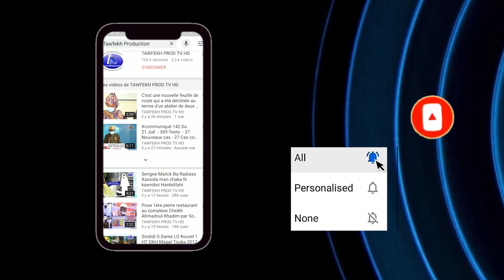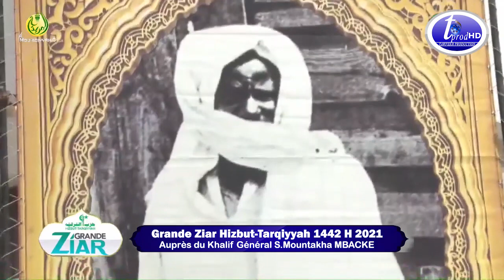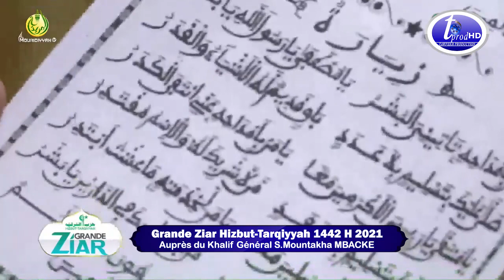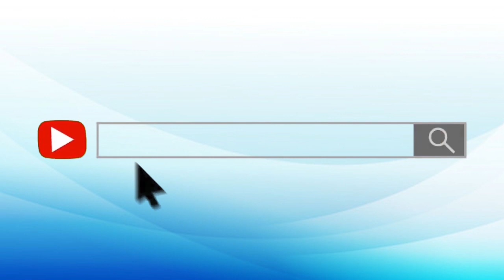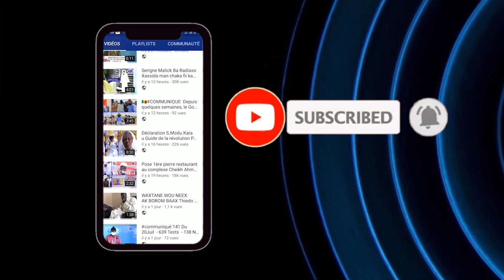S.Fallou Galass SYLLA Grande Ziar Hizbut Tarqiyyah 1442 H 2021 auprès du Khalif Général S Mountakha